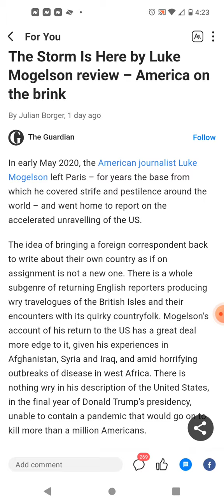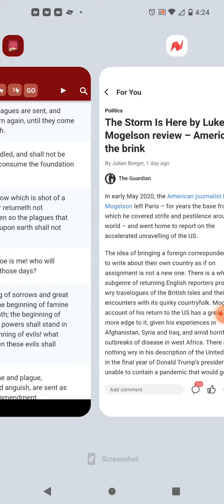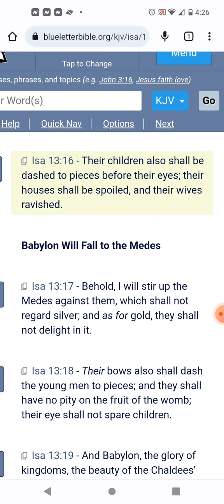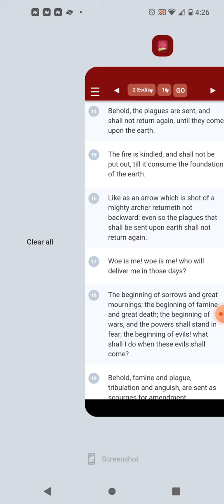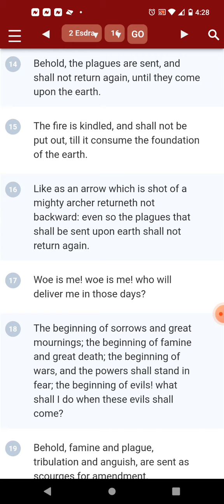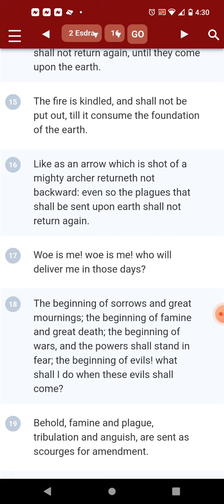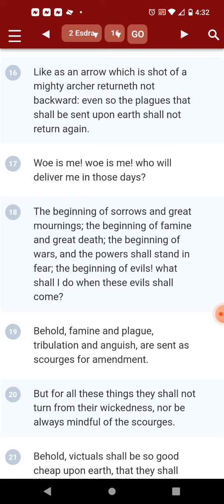THE storm is not even here yet!